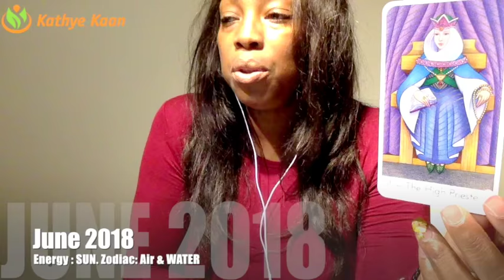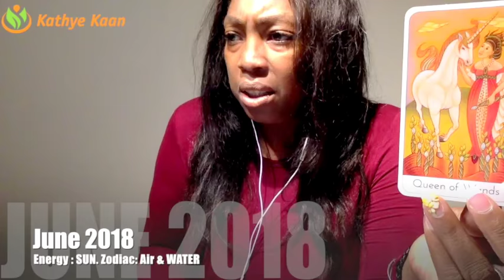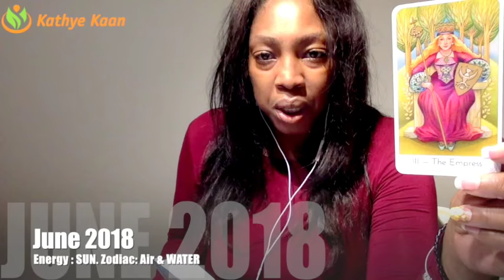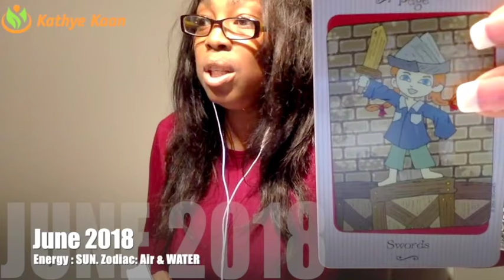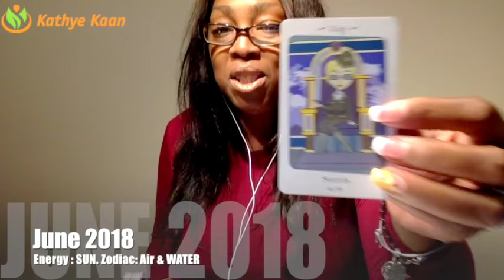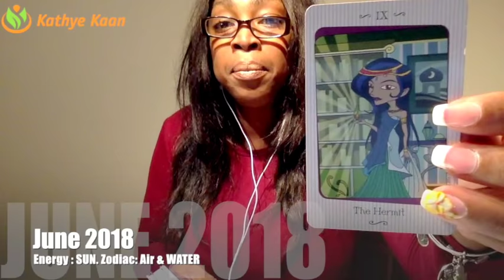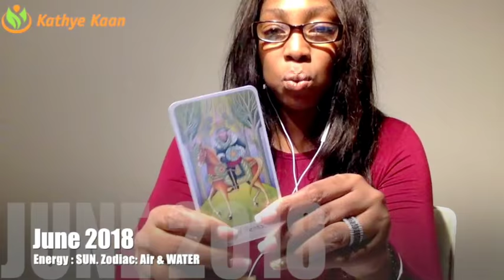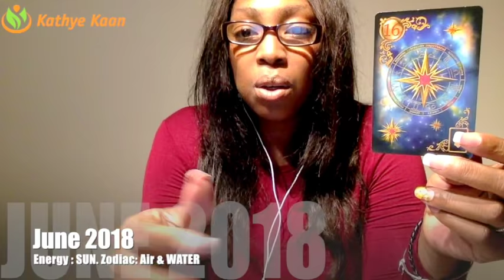OPHIUCHUS JUNE 2018💝 A FAMILY MEMBER OR A FRIEND SELLING YOU OUT BY Kathye Kaan